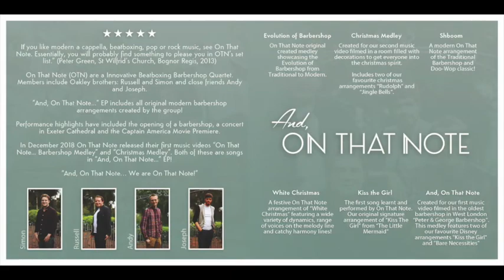And, On That Note EP Preview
Download the groups first EP "And, On That Note..." now on their
Innovative Beatboxing Barbershop Quartet. Oakley brothers: Russell and Simon and close friends Andy and Joseph.